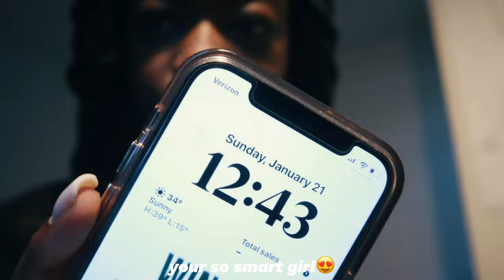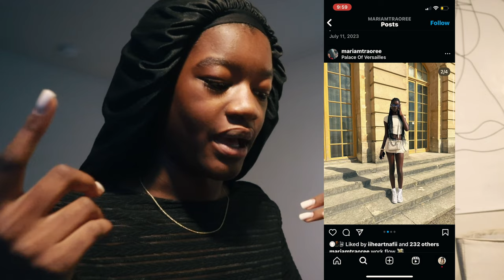GRWM while i rant about my dream life and highschool.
happy tuesday!! grwm while I give a 17 minute yap session

Q's 🙋🏾‍♀️ -
what do you use to edit? - CapCut Pro (on mac)
where are you from? - Charlotte

Content

0:00 - intro
0:34 - skincare
02:14 - makeup routine
03:39 - thoughts on hs..
07:10 - why i started yt.
08:35 - impromptu storytime
10:21 - plans after graduation
10:44 - i am ゝ i was
12:44 - where i see myself in 10 yrs
14:53 - playing dress up